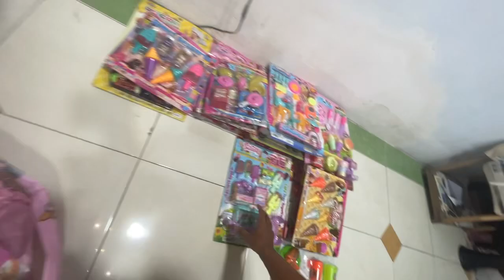Review videos de cocina de juguete